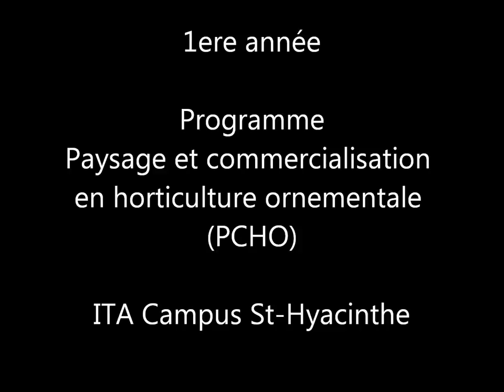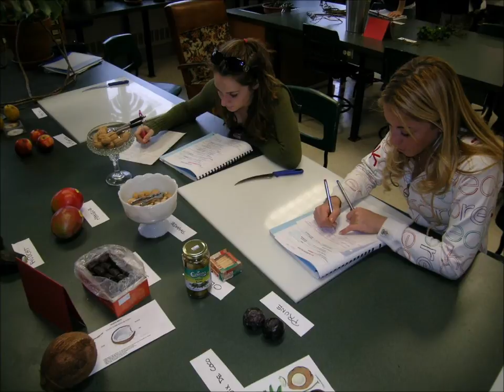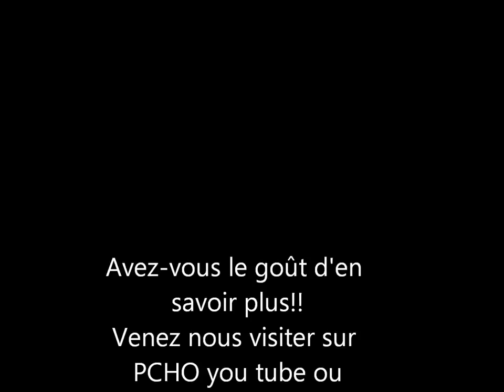La première année en Paysage et commercialisation en horticulture ornementale, PCHO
Visite en photos des activités effectuées par les étudiants de première année du programme PCHO de l'Institut de technologie agroalimentaire, campus de Saint-Hyacinthe.. Visitez notre site pour plus d'information sur les inscriptions.